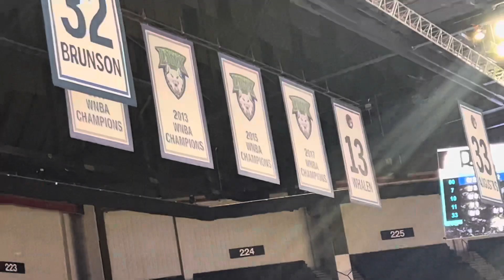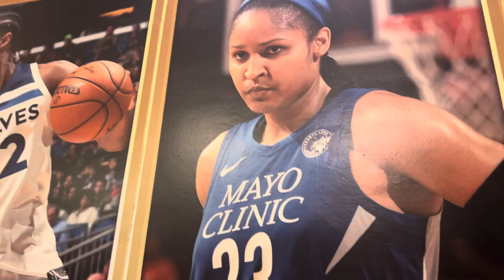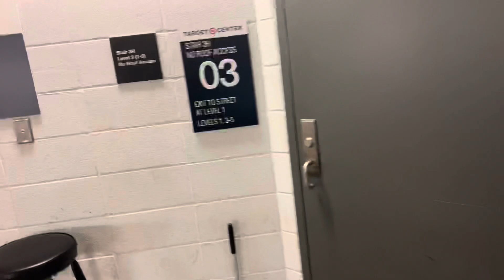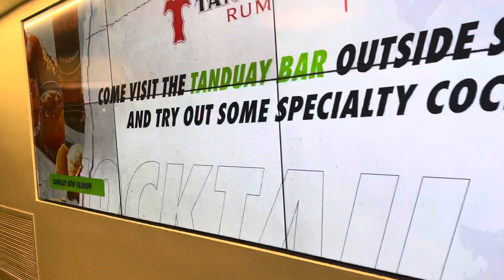🌘Minnesota Timberwolves VS Brooklyn Nets At Target Center Plus Some New Features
🔴Live At Target Center Downtown Minneapolis Minnesota Timberwolves VS Brooklyn N￼ets Fun Vlog Wanted Show Some Cool Morals Legendary Wallpapers Cheerleaders and Yes we Lost can’t Win them all Enjoy.